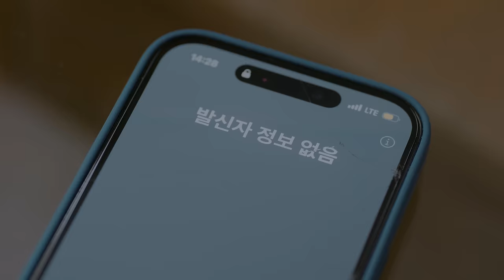XODIAC 소디엑 'HEYDAY' Official MV